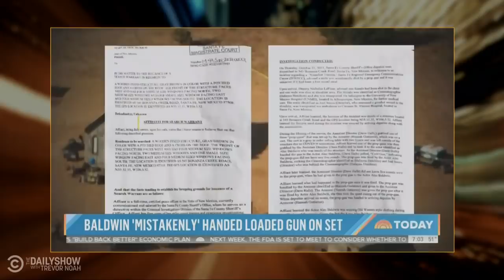The Alec Baldwin Prop Gun Shooting | The Daily Show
Here’s the latest on the Alec Baldwin prop gun shooting and the safety measures that were overlooked to get here.